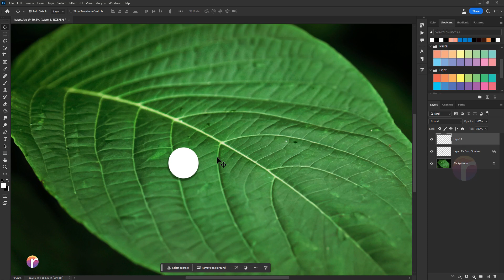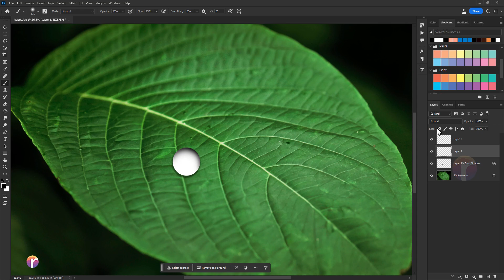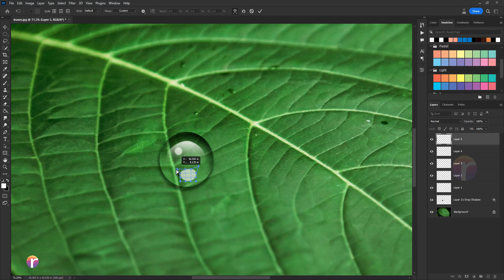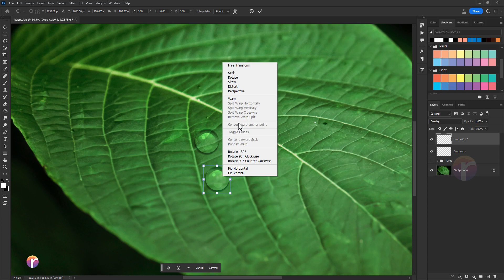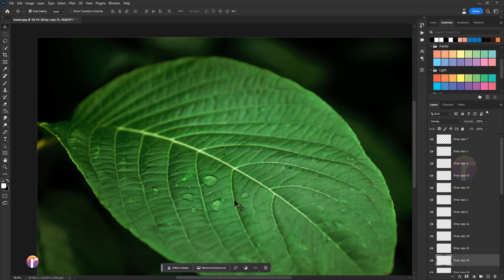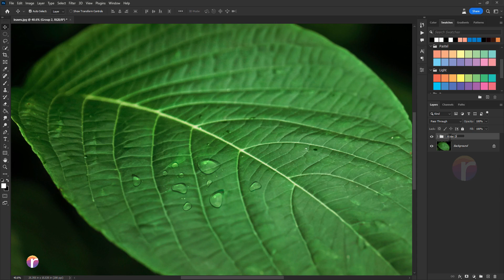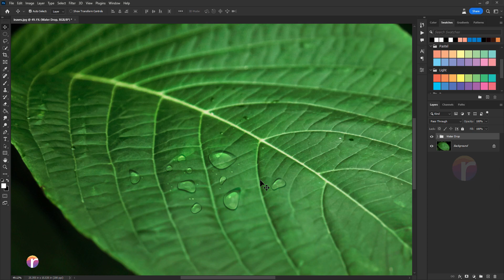How to Make Water Drop Effect in Photoshop